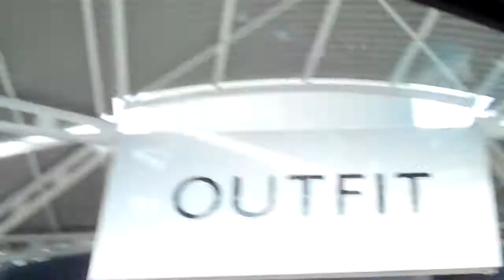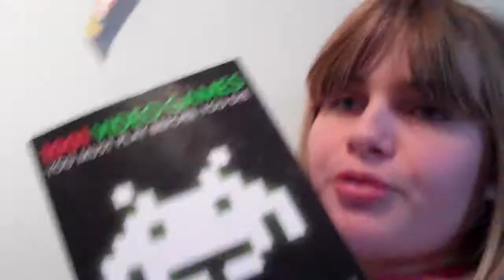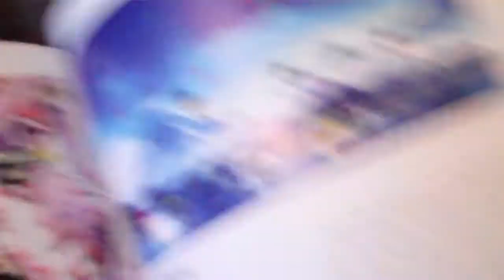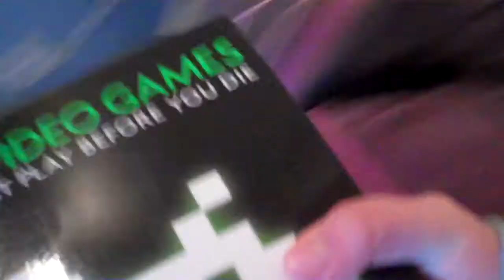FIRST CENSOR (26.12.12) DAY 273